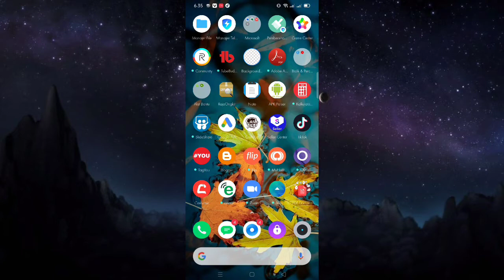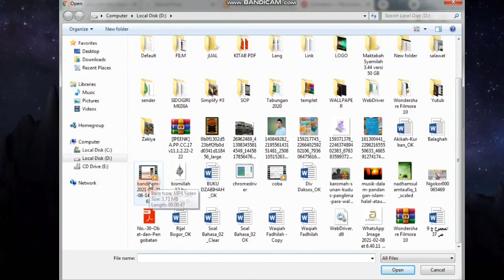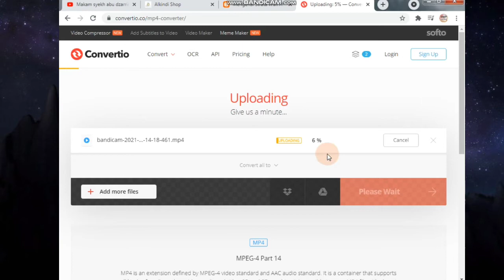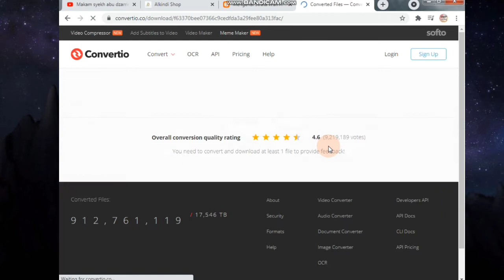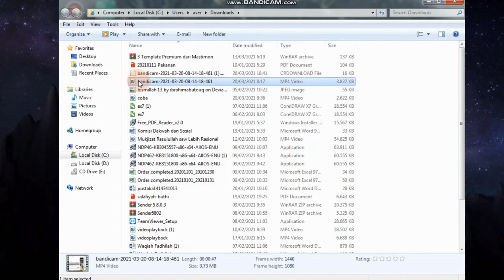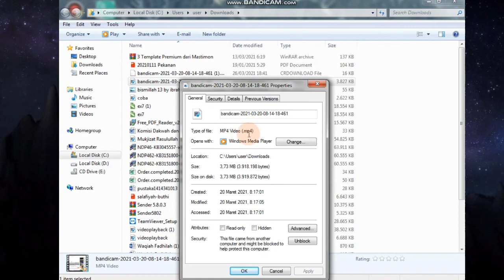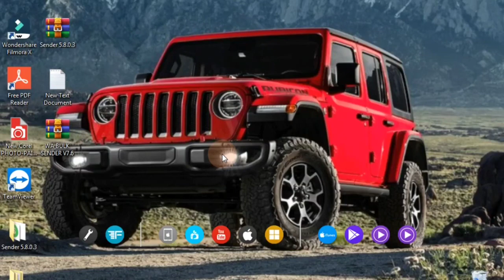Convert webm to mp4 | cara convert webm ke mp4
Sobat Planet Tutorial kali ini Planet Tutorial akan memberikan tutorial tentang cara convert webm to mp4 secara online.

Silahkan kunjungi video kami berikut:
Cari tahu namamu di kontak orang lain